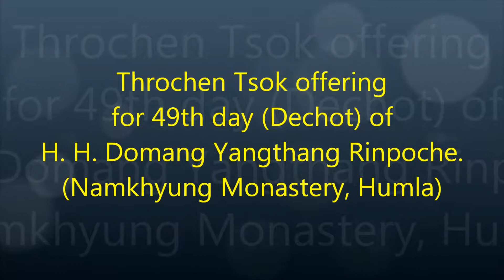06- Throchen puja at Namkha Khyung Dzong Monastery in Humla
Pema Rigtsal Rinpoche